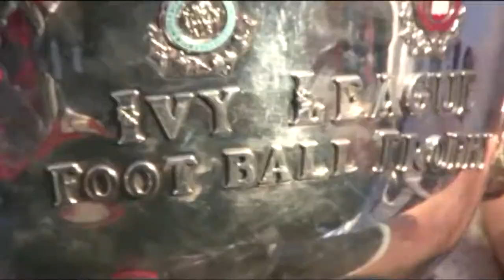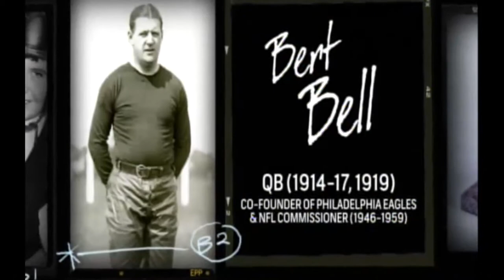Penn Football Year in Review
Taking you through the Penn Quakers' week by week journey to the 2012 Ivy League Championship.